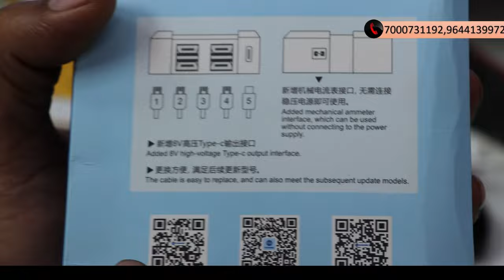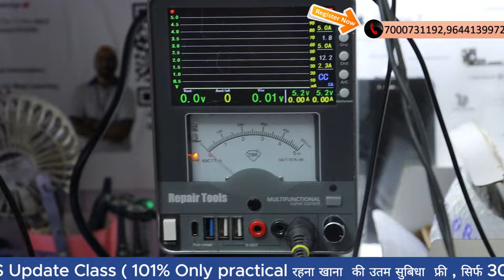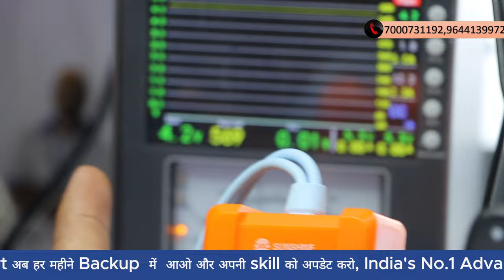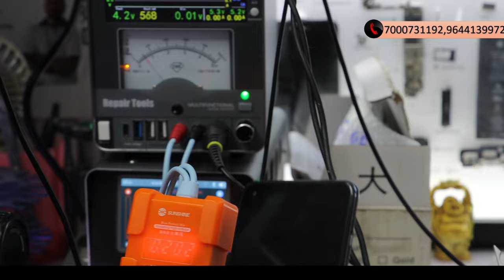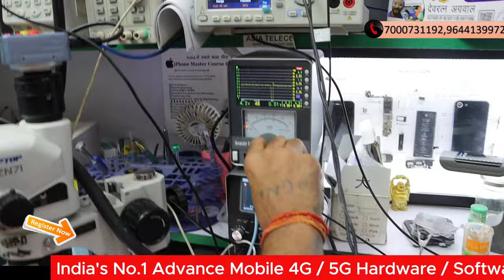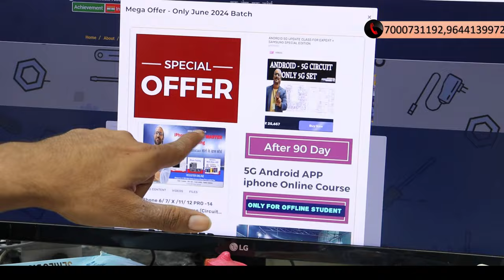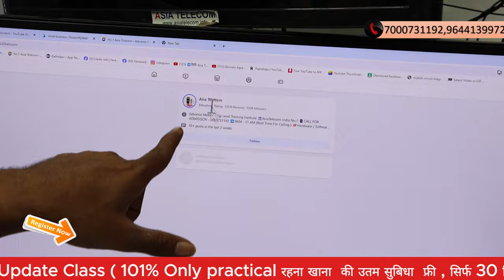iBoot Android Series Boot Cables? | (Tips ) Power of SUNSHINE IBOOT 8V Support Wolrd First Ever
101% Guarantee Hand Skill + Chip Circuit Base Experience Institute

➡️5G Dual Battery Circuit Explain - First Time in YouTube ( 16 OCT Date ) Date - Note कर लो

➡️Double Battery Concept in Class ( New 5G HANSET ) बोलते सभी 5g है पढ़ता कोई नहीं है

✅BUY BOOK
Hardware & Software - single click buy